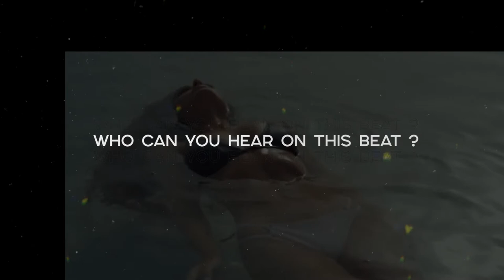•SWEETS• - Justin Bieber x Ariana Grande Type Beat | Pop Trap Beats •Alexx Melo•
This type beat inspired by Justin Bieber x Ariana Grande .
There's some kind of rnb type beat and pop type beat combined.

If you want to make a pop type beat .. if you've got something to say, this trapsoul type beat will perfectly suits on you.

This beat perfectly suits for rapping and singing. It has some guitar tones of r&b and pop instrumental with smooth flavor, spiced with a pretty nice video footage.

If you liked this rnb pop beat and alredy planning to make a hit , you can get this instrumental instantly, buy beats online or lease from my website for profit using through this link:

◾️ Beat Name: SWEETS ◾️

00:00 - Intro
00:10 - Verse 1
00:40 - Hook 1
01:02 - Verse 2
01:44 - Hook 2
02:05 - Bridge/Verse 3
02:26 - Hook

◽️ and more...